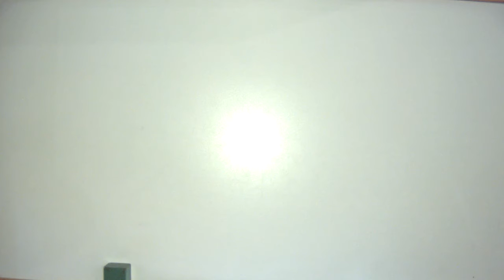Animation Workstation Video